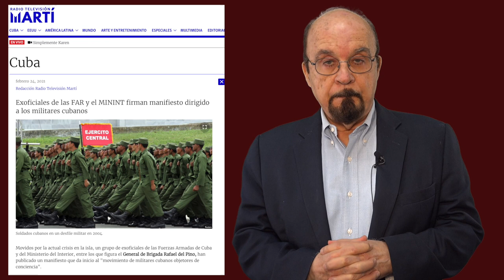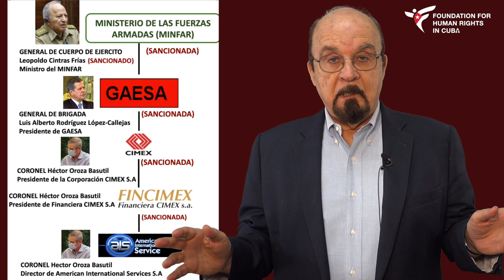¿POR QUÉ ESTA CRISIS EN CUBA ES DIFERENTE A LA DEL PERIODO ESPECIAL?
Juan Antonio Blanco, director de FHRC comparte su opinión de la diferencia de esta crisis en Cuba.
Es algo más que una crisis económica o financiera, es una crisis de capital simbólico: una pérdida de prestigio y credibilidad.